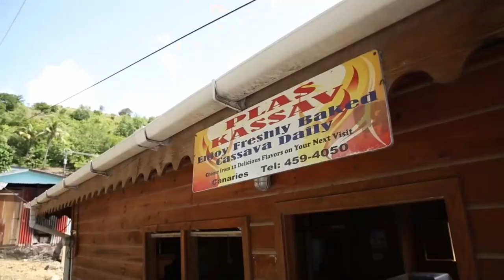Minister for Tourism promotes Inclusive Tourism Sector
Minister for Tourism, Investment, Creative Industries, Culture and Information, Hon Dr Ernest Hilaire is pressing ahead with plans to ensure that all Saint Lucians can benefit from the Tourism Industry. The Minister outlined his vision as the Tourism Advisory Committee met to discuss managing the industry amid the COVID-19 pandemic.